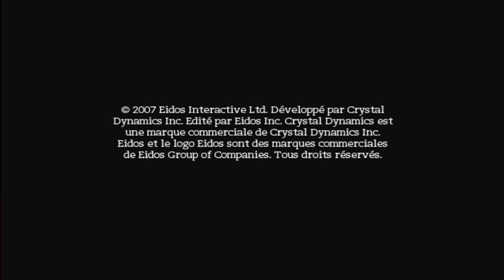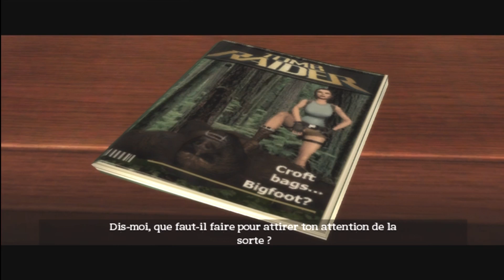TOMB RAIDER ANNIVERSARY PRELUDE.MP4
La saga des TOMB RAIDER ! La magie des environnemnts , le côté mystérieux de la quête de Lara , font de cette série UN CHEF D'OEUVRE DE L Dans ce prélude , Lara arrive sur le site de Vicabamba et féjà un problème surgit .